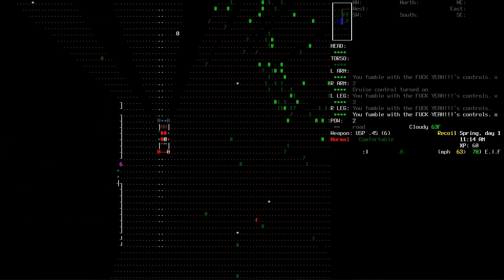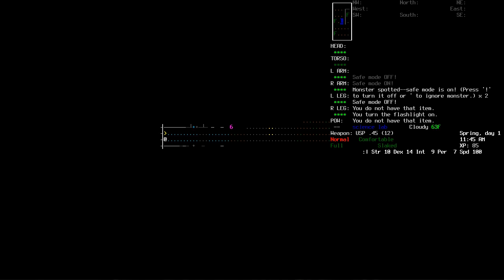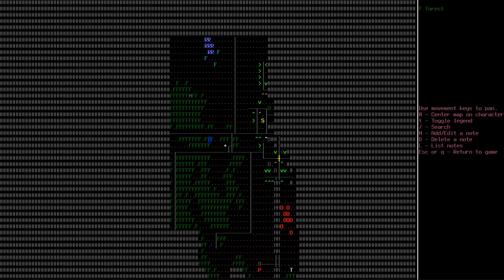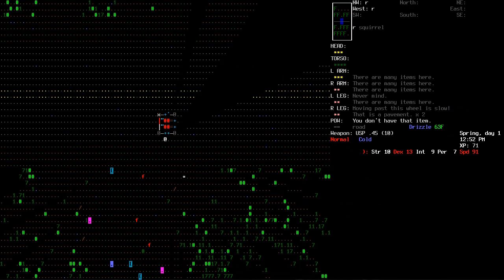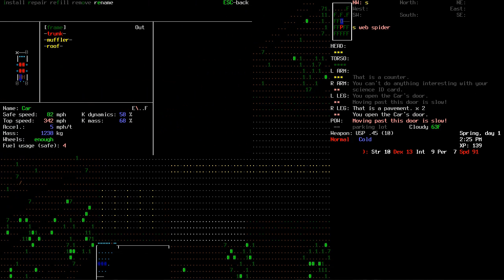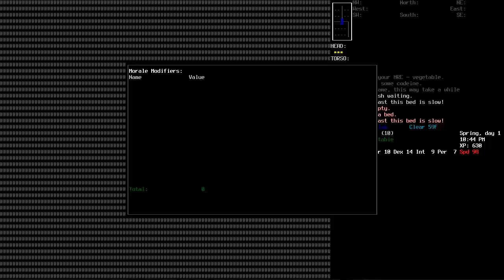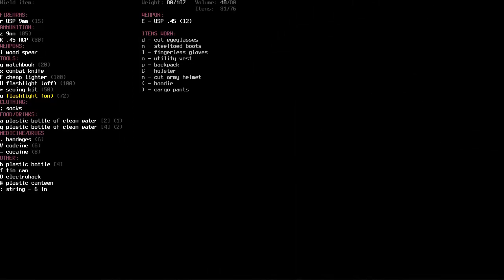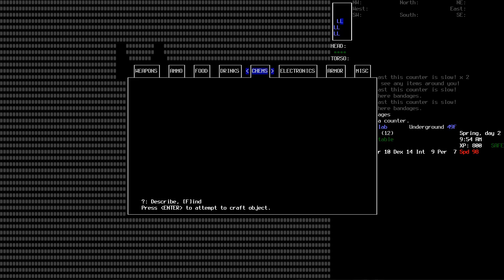Cataclysm: DDA - 02 (Road Tripping, Literally, Scientific Investigation)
We're back on the road!  Mostly!  Also, NERDS!